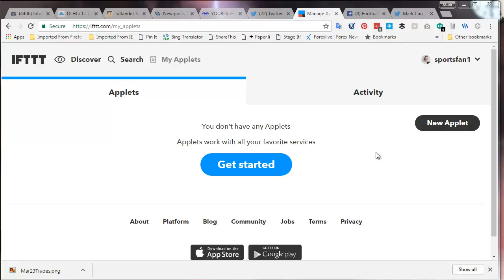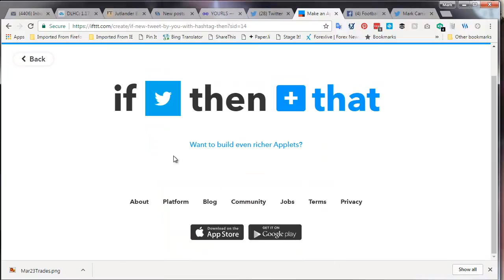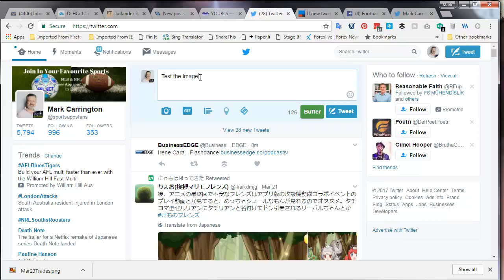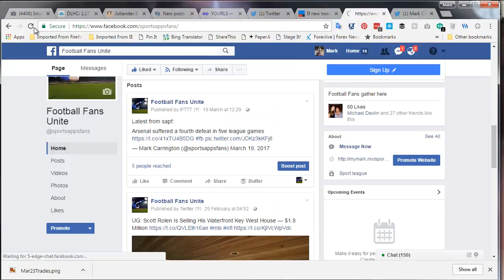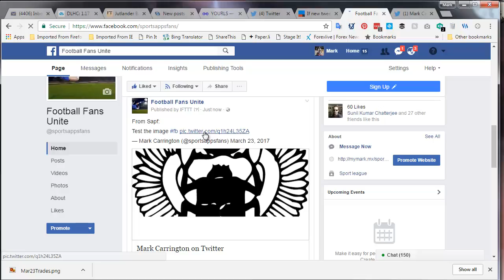Twitter Images to Facebook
How to use IFTTT to Twitter Images to Facebook